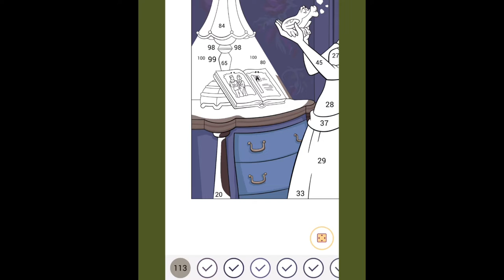The Princess and the Frog - HappyColor